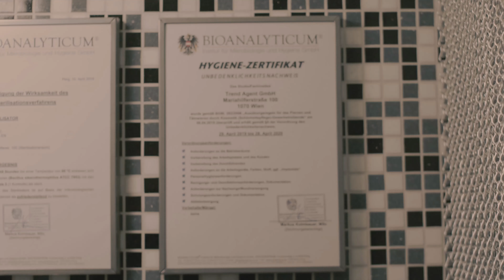Conch Piercing ohne WILDFLEISCH 💉 Marc's Piercing TV